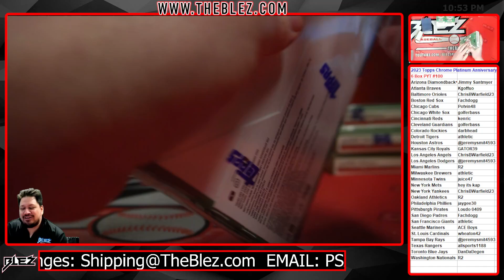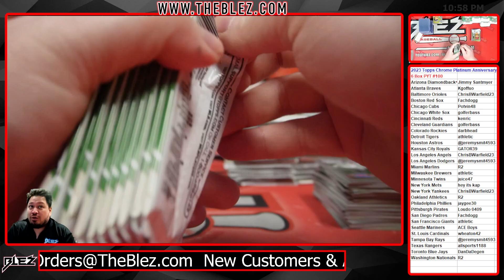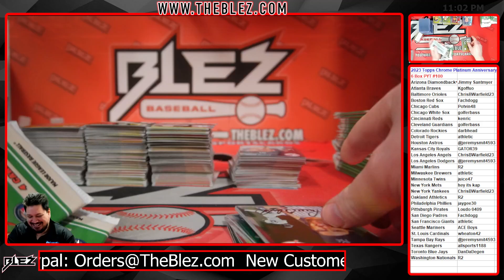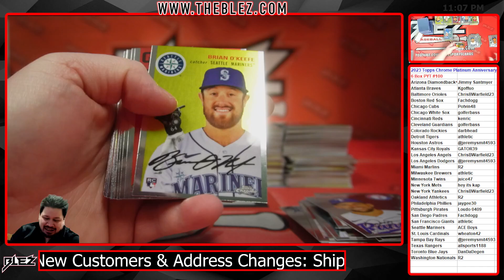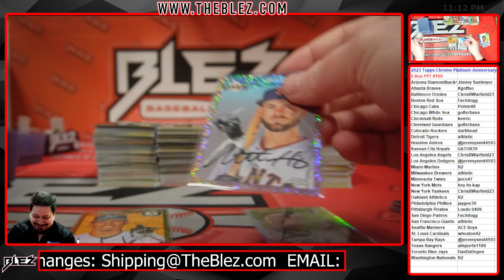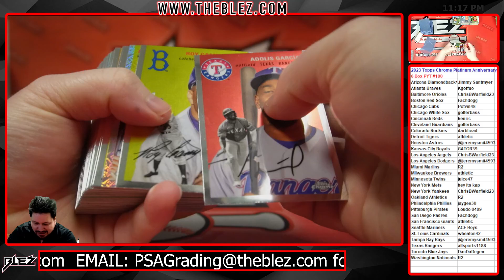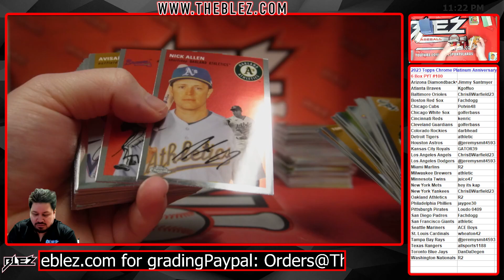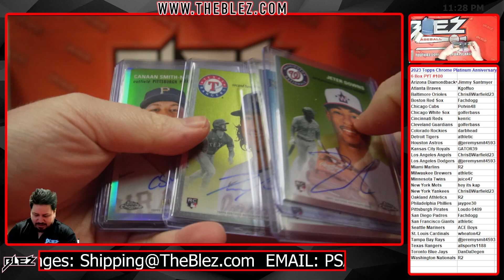2024 Topps Chrome Platinum Anniversary 6 Box Break #100 Pick Your Team